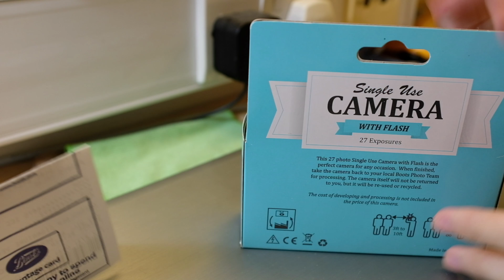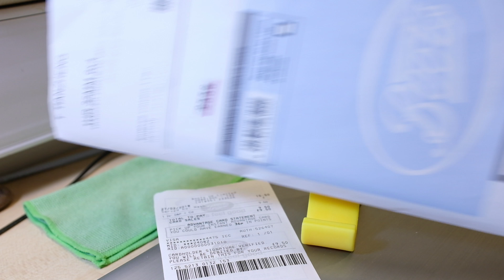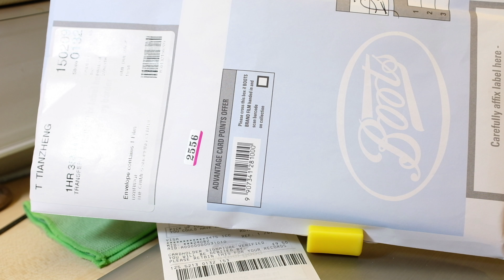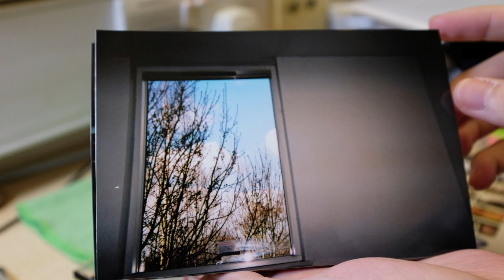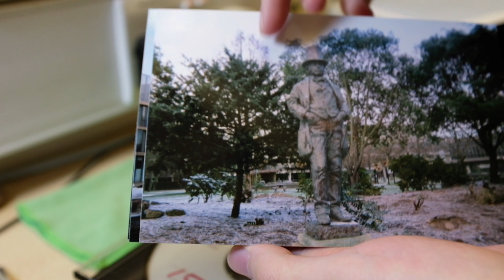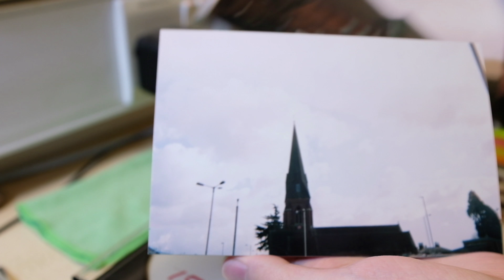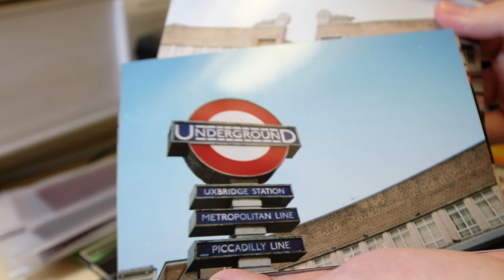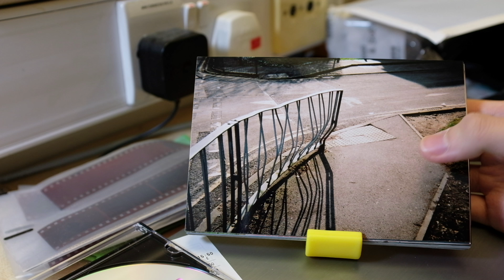Experience Boots' single use camera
Take pictures in London